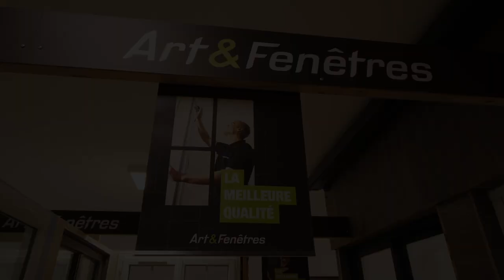Menuiseries extérieures à Fécamp (76) : LITTORAL FERMETURES